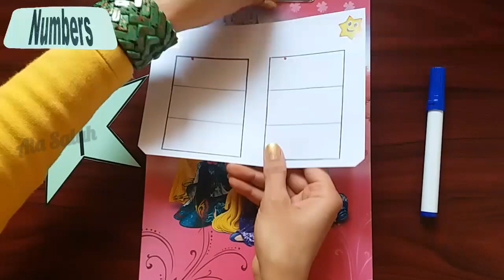شرح رقم 7 | تعليم الأرقام الإنجليزية للأطفال | "English lesson "Number seven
How many apples I have? SEVEN